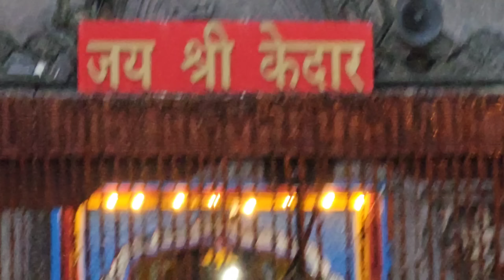🙏😊Kedarnath Dham Me Shaam Ki Aarti|| Kedarnath Temple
For Camp booking in kedarnath
owner name- alok rawat
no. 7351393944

My account details.
Bank account -punjab national bank

My google pay id📍📍📍📍📍
gauravz321chauhan@okicici

suport for more trip
my phone pay id
📍📍My  UPI id
gauravz321chauhan@ybl

KEDARNATH YATRA

केदारनाथ मंदिर

Kedarnath news

kedarnath temple

KEDARNATH VLOG

KEDARGHATI

CHAR DHAM KEDATNATH

KEDARNATH LATEST VLOG

Yatra kedarnath dham 2023
kedarnath
kedarnath ki yatra
kedarnath ki yatra 2023
amarnath yatra 2023
badrinath
badrinath yatra
priyanka yogi tiwari kedarnath dham
kedarnath vlog

world highest temple in india

highest lord shiva temple

badrinath temple

kedarnath vlog

shri hemkund sahib yatra 2023

cool pahadi

hemkund vlog

uttarakhand explore

yatra shri hemkund sahib 2023

the sikh traveller

ptc simran hemkund

uttarakhand wala

govind ghat

lokpal lakshman temple

UTTARAKHAND EXPLORER

SHRI HEMKUND SAHIB YAYRA 2023
hemkundsahibvlog

UTTARAKHAND EXPLORER

सर्दियों में श्री हेमकुंड साहिब का रास्ता
GOVIND GHAT LATEST UPDATE

GOVIND GHAT DARSHAN

GOVIND DHAM